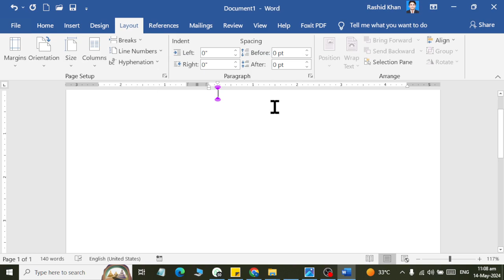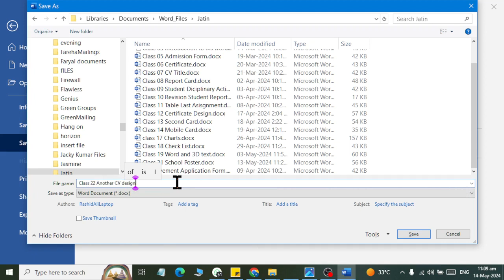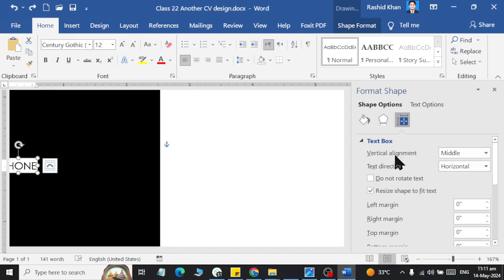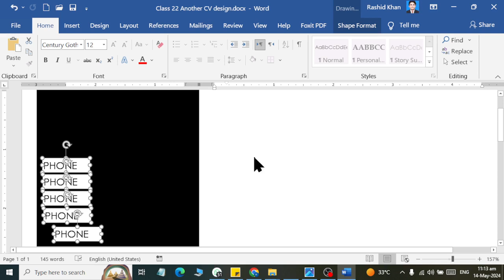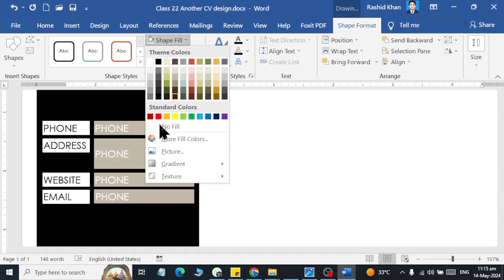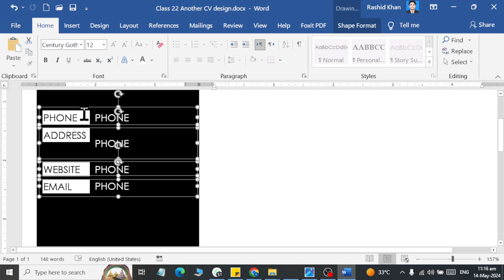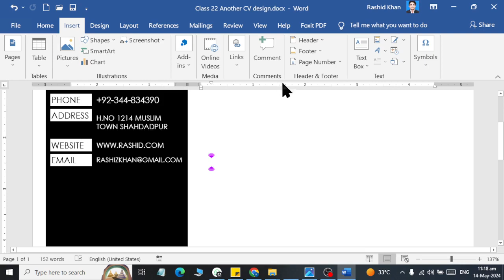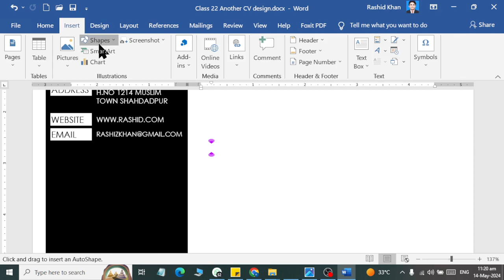Ms Word Desinigng Two Column CV with Shapes